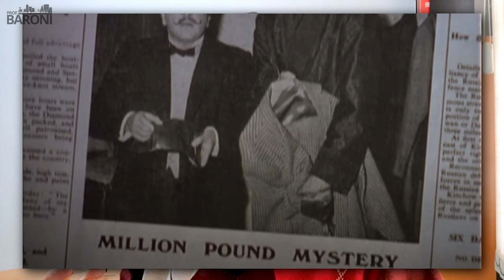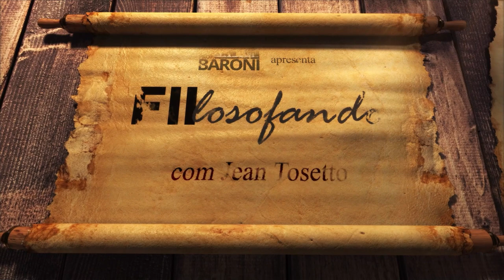RIQUEZA, OSTENTAÇÃO E PROMESSA DE DINHEIRO FÁCIL: Não caia nessa sedutora combinação!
RIQUEZA, OSTENTAÇÃO E PROMESSA DE DINHEIRO FÁCIL: Não caia nessa sedutora combinação! | FIIlosofando 51

O que você faria se ganhasse um prêmio de R$ 750 milhões de reais, mas tivesse que guardar o bilhete por um mês? Está é aproximadamente a situação de Henry Adams, personagem vivido pelo ator Gregory no filme “The Million Pound Note (Loucuras de um Milionário)”, uma produção de 1954 que se passa no ano de 1903, baseada num conto de Mark Twain.

No enredo, dois irmãos multimilionários fazem uma aposta sobre o comportamento de um homem simples e pobre que recebesse uma nota de crédito no valor de um milhão de libras esterlinas. A história se desenvolve a ponto de influenciar num movimento especulativo na Bolsa de Valores de Londres. O que este filme pode ensinar ou mesmo alertar aos investidores do século 21? É o que Jean Tosetto, apresentador da série Fiilosofando, conta neste episódio.

Ano de produção: 1954. Estúdio: Group Film Productions. Direção: Ronald Neame. Roteiro: Jill Craigie. Elenco principal: Gregory Peck, Ronald Squire, Joyce Grenfell.

“Guia Suno de Contabilidade para Investidores: Conceitos contábeis fundamentais para quem investe na Bolsa”, por Tiago Reis e Jean Tosetto